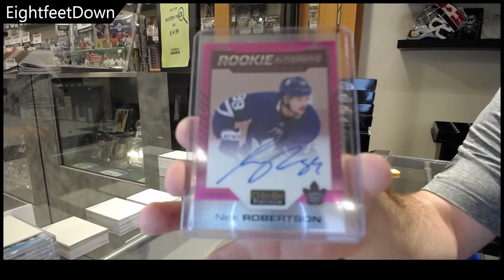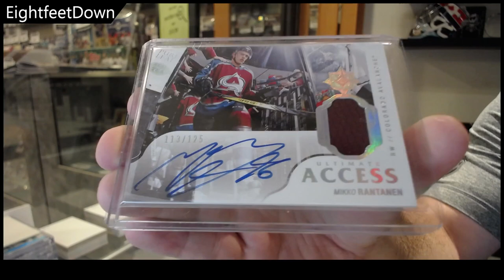EightFeetDown's 2022 CNC Infinity Series Hockey 2 Box Break